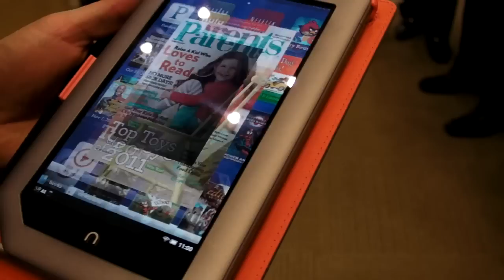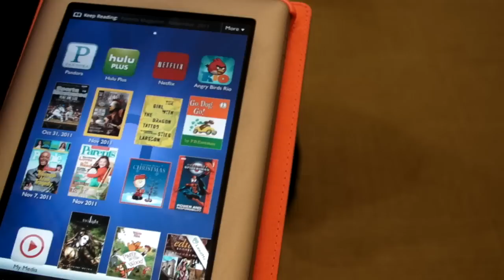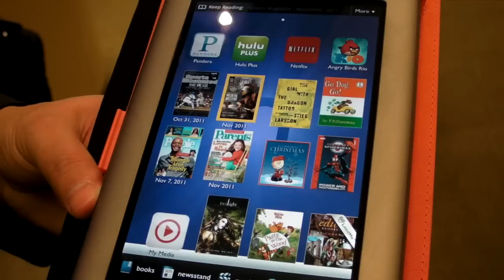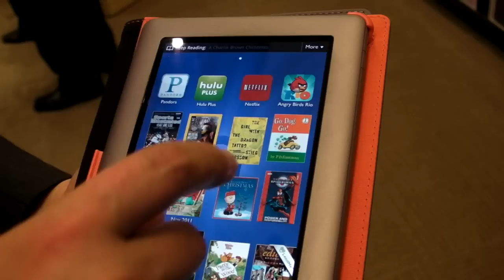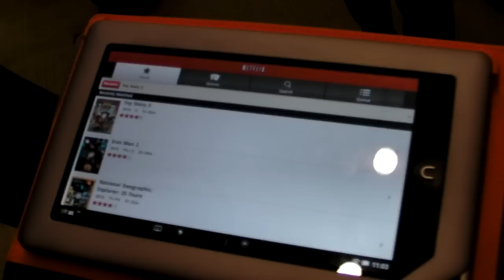Nook Tablet Demoed